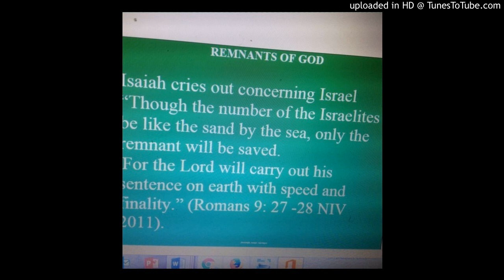When You Are About To Be Blessed